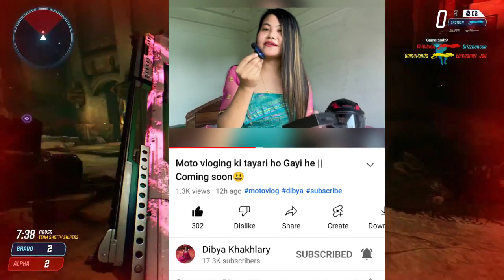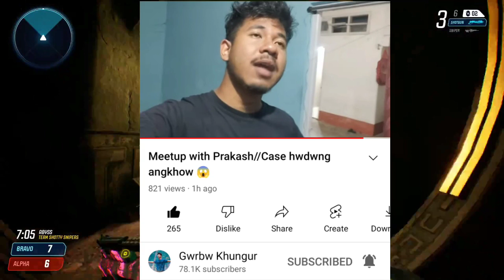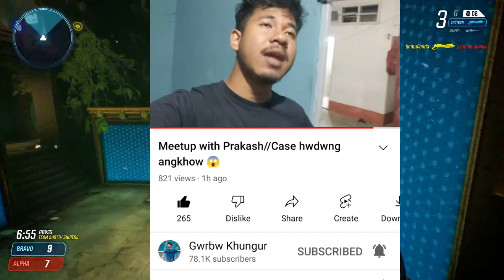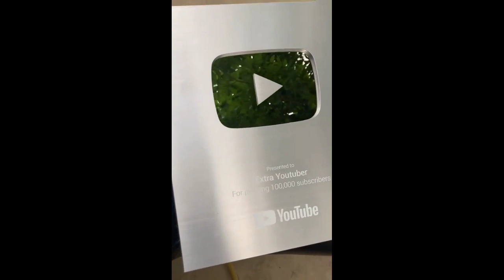Pampuli Goyary ?|Inglish Maker New Music Video Coming|Gwrbw Khungur Police Case|Jailis Universe|Extr